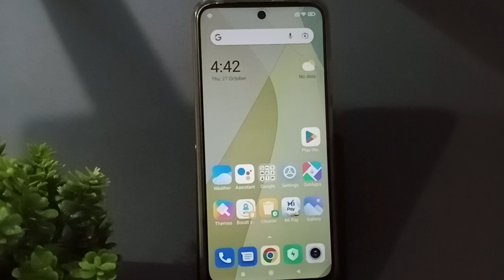how to set downloaded wallpaper poco M2 pro, downloaded wallpaper setting